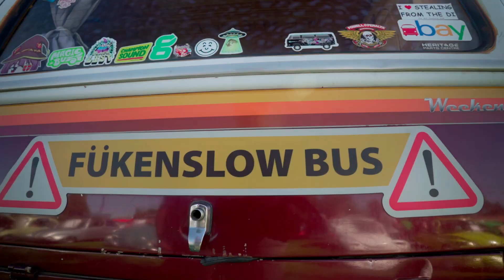Utah VW Classic | Shot on Sony a7iii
Brought my Sony a7iii to a local car show and I'm pretty happy with how the shots and colors turned out. Editing and color grade done on Davinci Resolve 18.